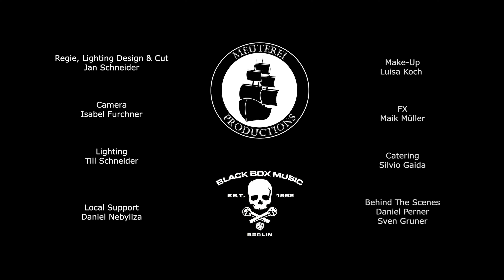I PREFER PI - CONFESSION OF FAITH - HARDCORE WORLDWIDE (OFFICIAL 4K VERSION HCWW)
I PREFER PI - CONFESSION OF FAITH - HARDCORE WORLDWIDE

Recording & Mixing
Sawdust Recordings

I Prefer Pi:
Tom - Vocal
Hannes - Guitar
Chris - Bass
Ricky - Drums

Black Box Music and Meuterei Productions
Regie, Lighting Design and Cut - Jan Schneider
Camera - Isabel Furchner
Lighting - Till Schneider

HCWW ONLINE-SHOP !!!